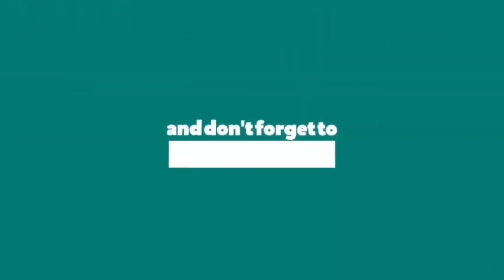సంక్రాంతి సందర్భంగా ఎగువ కూరుమాయిలో ముగ్గుల పోటీలు.. ఈ ముగ్గు చూస్తే కిక్ ఎక్కాల్సిందే..